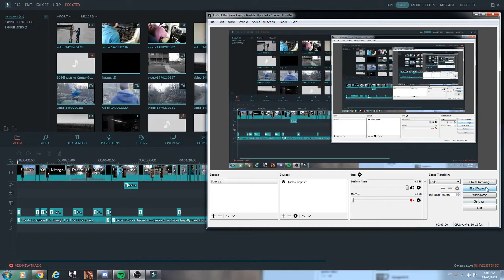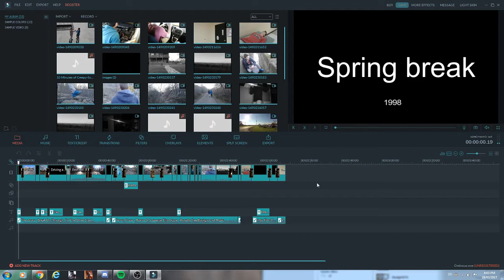Ominous Trailer (2017)